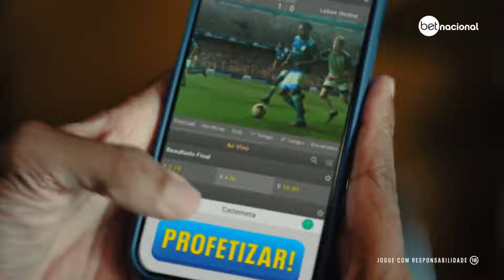RIO x SP: chamadas regionais da Globo de PALMEIRAS x FLAMENGO (BRASILEIRÃO 2024 - 3ª rodada - 21/04)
0:00 VERSÃO DA "NAÇÃO" (RIO) - "DOMINGO"
0:20 VERSÃO DO BICAMPEÃO (SP) - "AMANHÃ"
0:36 COTAS DE PATROCÍNIO